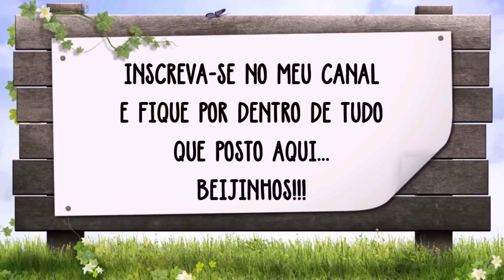SOPA DETOX EMAGRECEDORA COM GENGIBRE A MELHOR QUE JÁ FIZ POR MARA CAPRIO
INGREDIENTES;
1 MAÇO DE COUVE
1 MAÇO DE BRÓCOLIS
2 BATATAS DOCE
1 ABOBRINHA VERDE
1 PIMENTÃO
7 DENTES DE ALHO
2 CEBOLAS GRANDES
1 MAÇO DE SALSA
1 PEDAÇO DE GENGIBRE SEM CASCA
1 PIMENTÃO VERDE
AZEITE ,SAL A GOSTO,ORÉGANO.
OPÇÃO;
PODE COLOCAR PEITE DE FRANGO ,CARNE MOÍDA MAGRA, OU 1 PEDAÇO DE MÚSCULO SE QUISER.